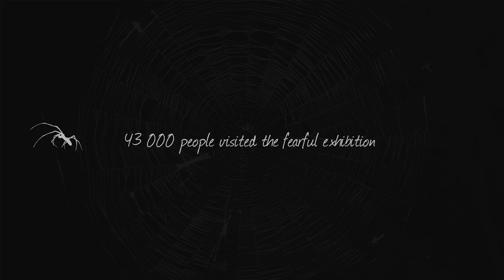Spiderkids – Virtual Reality App - Case Study Grigore Antipa Museum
Section: Education
Work: Spiderkids – Virtual Reality App
Client: “Grigore Antipa” National Museum of Natural History